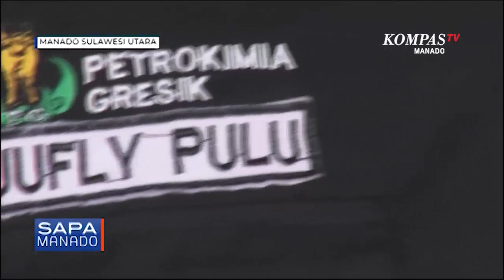Stok Pupuk Bersubsidi Di Sulut Aman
MANADO, KOMPAS.TV- PT Pupuk Indonesia mengklaim ketersediaan pupuk bersubsidi di Sulawesi Utara masih mencukupi. Adanya keluhan petani terkait sulitnya memperoleh pupuk bersubsidi lebih disebabkan karena keterbatasan alokasi jatah penerima.

Masih adanya keluhan petani di Kabupaten Minahasa dan Minahasa seLatan terkait sulitnya memperoleh pupuk bersubsidi langsung ditanggapi oleh PT Pupuk Indonesia.

Selaku produsen, PT Pupuk Indonesia mengklaim bahwa stok pupuk bersubsidi di gudang-gudang penyanggah di Sulut masih sangat besar. Begitu pun distribusi stok dari produsen hingga saat ini berjalan lancar tidak menemui kendala.

Pt Pupuk Indonesia juga membantah terjadinya kelangkaan pupuk bersubsidi, sebab yang terjadi saat ini adalah keterbatasan alokasi penerima, menyesuaikan dengan rencana definitif kebutuhan kelompok -RDKK-. Untuk tahun ini Pemerintah memberikan alokasi pupuk bersubsidi untuk Provinsi Sulawesi Utara sebanyak 39.530 ton.

Mengantisipasi terjadinya penyaluran pupuk bersubsidi yang tidak tepat sasaran, pihak produsen mengimbau distributor agar melakukan pengawasan ketat dan memberi sanksi tegas bagi pengecer nakal.

Diketahui, sulitnya memperoleh pupuk bersubsidi kembali dikeluhkan oleh para petani di Kabupaten Minahasa dan Minahasa Selatan.

Yongke Londa Kompas tv Manado

Sulawesi Utara